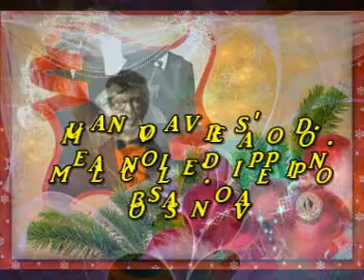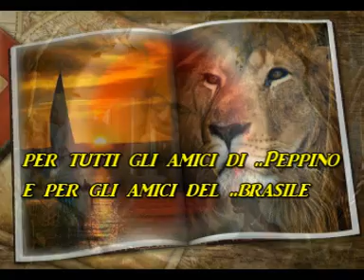napolinotte100 ancora con Peppino melancolie nuova versione bossa nova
Io credo che nelle canzoni ogni più
brutto sentimento, o ogni sensazione
venga trasformata..
sempre in positivo attraverso le parole..
come si affidasse ad esse il compito
di ricordare e a noi..
di dimenticare.
ciao a tutti anche a..te.